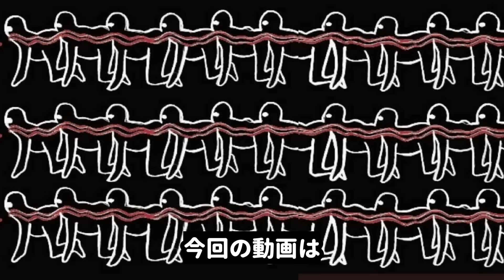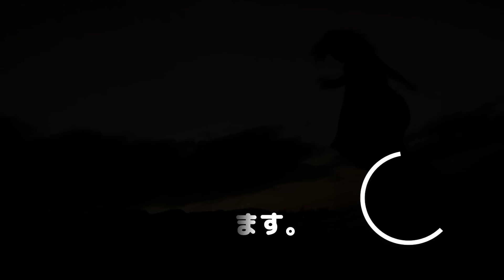【絶対観てはいけない】史上最強の上映禁止映画 TOP10【おすすめ映画紹介】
これまで紹介してきた「上映禁止映画特集」の中から、胸糞度が高く、社会的影響を与えた作品を、ランキング形式で紹介していきます。

〈訂正〉17ː15
正「また20歳以上の方であっても」
誤「また20歳未満の方であっても」

「少女椿」
※日本国内でソフトの販売、動画配信なし

「ナチュラル・ボーン・キラーズ」
【Amazon DVD&Blu-ray】⇒

「追悼のざわめき」
【Amazon DVD&Blu-ray】⇒

「小さな悪の華」
【Amazon DVD&Blu-ray】⇒

「ピンク・フラミンゴ」
【Amazon DVD&Blu-ray】⇒

「ネクロマンティック」
【Amazon DVD&Blu-ray】⇒

「食人族」
【Amazon DVD&Blu-ray】⇒

「アングスト／不安」
【Amazon DVD&Blu-ray】⇒
【Amazonプライム】⇒

「ムカデ人間2」
【Amazon DVD&Blu-ray】⇒
【Amazonプライム】⇒

「セルビアン・フィルム」
【Amazon DVD&Blu-ray】⇒

※配信情報は投稿日現在のものです。

サブチャンネル【SubTITLE MOVIE サブタイトル・ムービー】